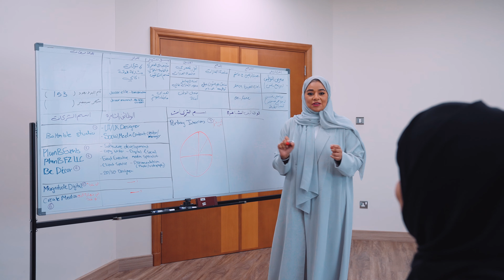Emirati Women's Day - يوم المرأة الإماراتية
في يوم_المرأة_الإماراتية، نفخر بدورها وعطائها في خدمة الوطن والمجتمع، ونعتزّ بإنجازاتها الطموحة ومساهماتها الملهمة في كافة المجالات الثقافية والإبداعية والفنية للحفاظ على تاريخنا الأصيل.

كلّ عام ومعكِ نتشارك الماضي العريق، والحاضر المزدهر، والمستقبل المشرق!

On EmiratiWomensDay, we are proud of Emirati women’s contributions to the nation and society, as well as their ambitious achievements and inspiring efforts in cultural, creative, and artistic fields to preserve our rich history.

Every year, with you, we share the glorious past, prosperous present, and bright future